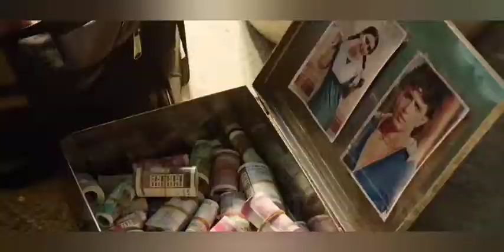Ludo movie emotional status video 🖤🥀💔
support plzzz

Category
Science & Technology